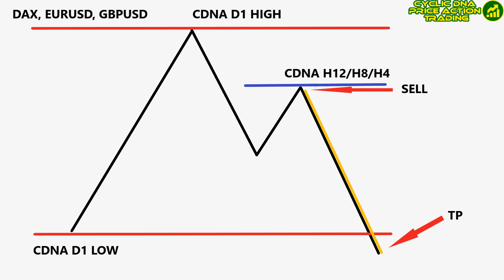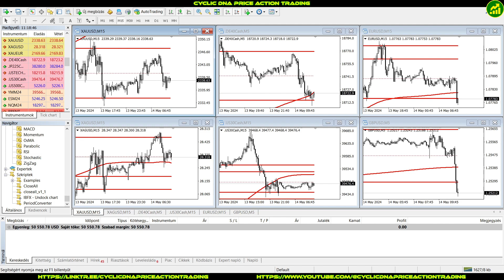Daily Robot (EA) Trading #28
®️ Cyclic DNA Price Action Trading ®️

The materials on the website and in the video are for informational purposes only and in no way, either expressly or impliedly, directly or indirectly, constitute investment advice, advertisement, promotion, solicitation, or recommendation for an investment strategy related to financial instruments.The information provided here is solely intended to help you gain a better understanding of how financial markets operate and does not guarantee any specific outcomes. Past performance should not be construed as a prediction of future results.

💲 Risk Management 💲